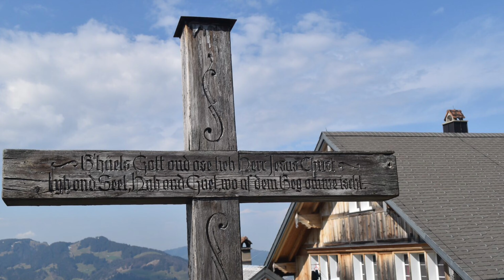三月の東スイス March in East Switzerland 2020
From Appenzellerland to Lake Konstanz